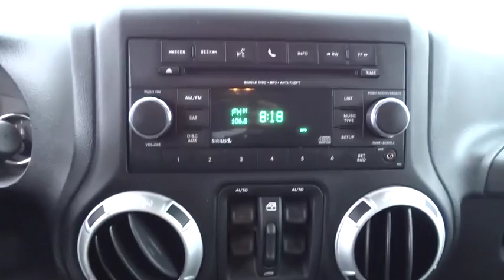2012 Jeep Wrangler Unlimited Bourbonnais, Kankakee, Chicago, Joliet, Orland Park, IL 5503A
2012 Jeep Wrangler Unlimited

Taylor CDJR
1497 Illinois 50